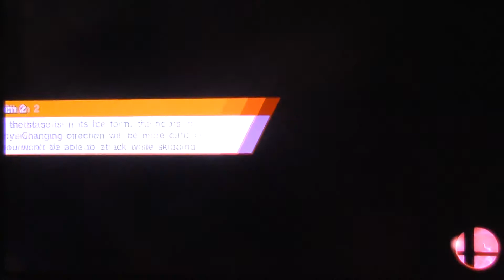Mii Fighters Return | Super Smash Bros. For Wii U Part 13 (LuigiFan Man)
I play as Greninja, Luigi, King Dedede, JigglyPuff, & Mega Man